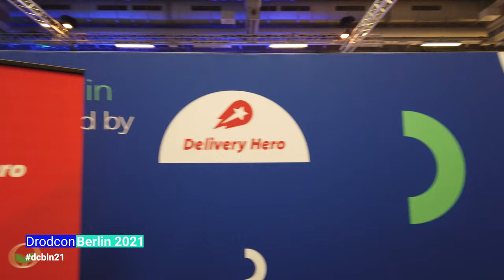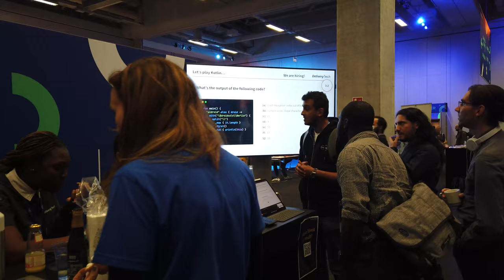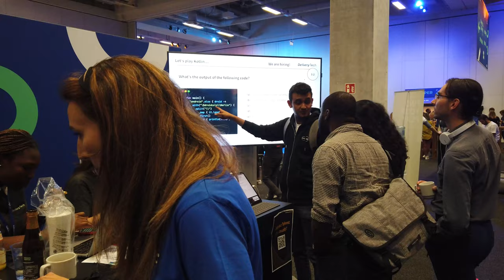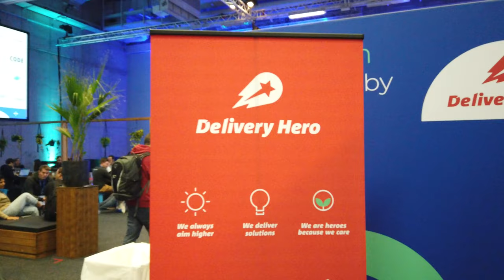Delivery Hero: always delivering an amazing experience — droidcon Berlin 2021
droidcon Berlin is back in 2021 after 2 years of not having this magnificent event because of Covid19 and lockdown.

Delivery Hero is one of the sponsors of droidcon Berlin 2021 and in this video, I had a nice talk about their presence in around 50 countries across four continents and how they operate a wide range of local brands using their Android apps developed 100% using Kotlin.